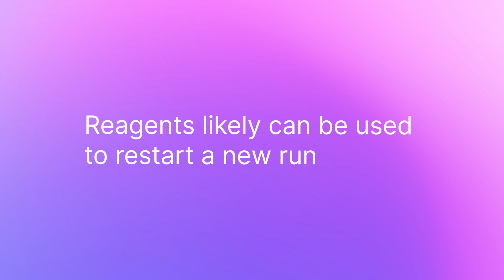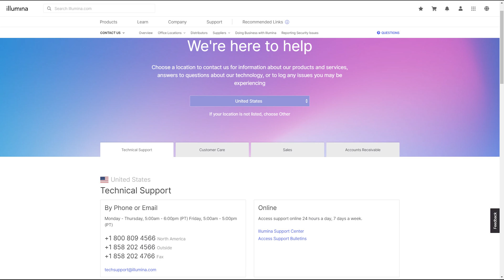Troubleshooting Sipdown Errors on the MiSeq™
This video demonstrates the steps to troubleshoot and resolve a sipdown error on the MiSeq.

M-AMR-00421